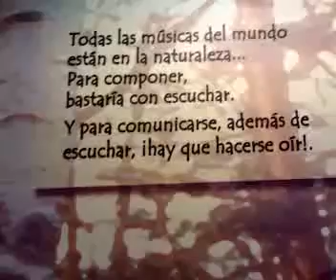Vinaros.News, expo CAM